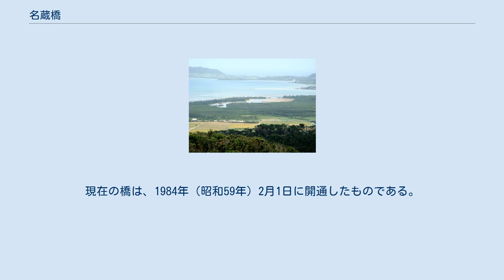名蔵橋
名蔵アンパルと名蔵大橋（バンナ公園から） 名蔵橋（なぐらばし）は、沖縄県石垣市の石垣島西部を流れる名蔵川の河口に架かる橋である。
 島内交通の要所で、当初は木造であった。
18世紀中頃に断橋したため、その後は干潮時に浅瀬を渡川していた。
乾隆32年（1767年）に石垣島を視察した与世山親方の命令により、耐久性の高い自然石による架橋を目指したが着工されなかった。
しかし、その後も渡川時に水難事故が相次ぎ、乾隆40年（1775年）に丸木橋が設けられた。
その後も石橋架橋の命令は出たが、実現したのは近世末期である。
 現在は、砂洲の北側に名蔵大橋、南側に名蔵小橋が架かり、南部の市街地と北西部を結んでいる。
名蔵大橋は明治以降、何度も架け替えられている。
第二次世界大戦後の1950年（昭和25年）2月28日には、戦前に途中まで造られていたコンクリート橋に鉄橋を継ぎ足した橋が開通した。
その後、鉄橋部分が腐食したため、全体を鉄筋コンクリート構造とした橋が1963年（昭和38年）5月に開通している。
現在の橋は、1984年（昭和59年）2月1日に開通したものである。
 また、小橋の下の流れをアンパルミジュ（網張溝）と呼んでいる。